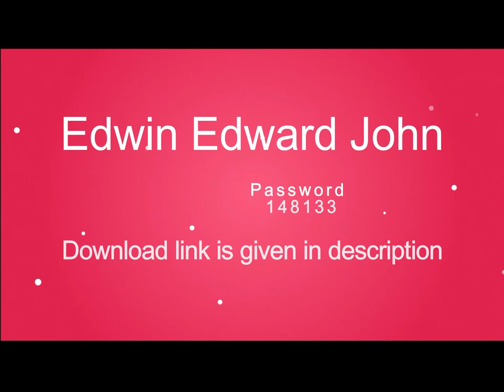Luxury Blue Alphabet Png Files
PNG Luxury Red Alphabet FILES DOWNLOAD LINK LISTED HERE !